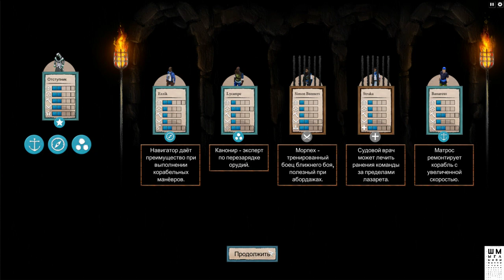Abandon Ship➤Релиз➤Шмыга и Морской Бой➤Обзор и Прохождение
Командуйте кораблём "Века Паруса" и его экипажем, исследуя суровый, наполненный разнообразными событиями мир, реагирующий на ваши решения. Сразитесь с вражескими судами, укреплениями и морскими чудовищами в жестоких, требующих тактического подхода боях.
Исследуйте множество островов, таящих уникальные сюжетные события, в разнообразных биомах и регионах. Сразитесь с кораблями-призраками в Морях Призраков. Дайте отпор гигантским паукам на Паучьих Островах. Вас ждут регионы с ядовитым газом, айсбергами, каннибалами и многим, многим другим.
Сойдитесь в жестоком бою с вражескими кораблями, укреплениями и морскими чудовищами. От вас потребуется применить все свои навыки, чтобы тактически обыграть противника и взять над ним верх. На битву также оказывают воздействие погода и окружение: огромные волны, удары молний, извержения вулканов и метели представляют собой лишь малую часть того, что может повлиять на вашу стратегию.

ГП: GeForce GTX 1060 6GB
ЦП: Intel(R) Core(TM) i5-7500 CPU @ 3.40GHz
Память: 8 GB RAM

ПРАВИЛА ДЛЯ ЗРИТЕЛЕЙ:
 Без негатива
 Не размещать ссылки
 Не КАПСИТЬ
 Не спойлерить
 Не материться
 Не рекламировать